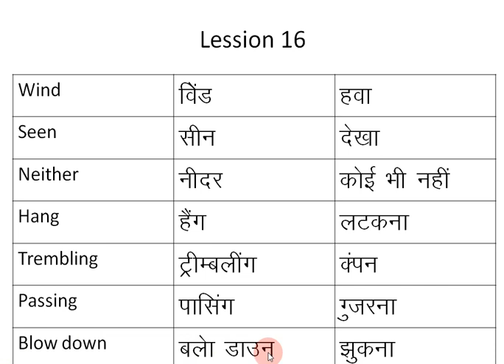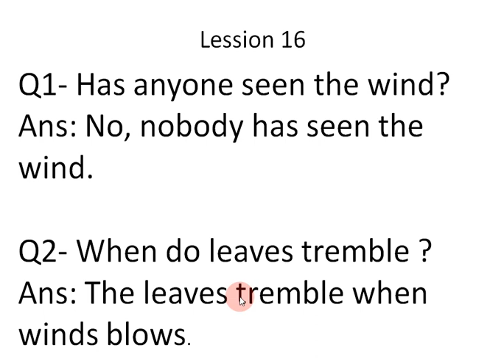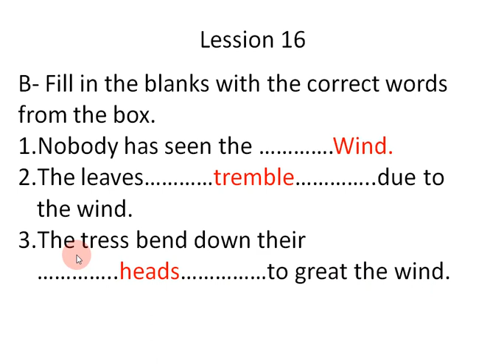Who has seen the wind (Lession 16)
English Ladder
Question answer